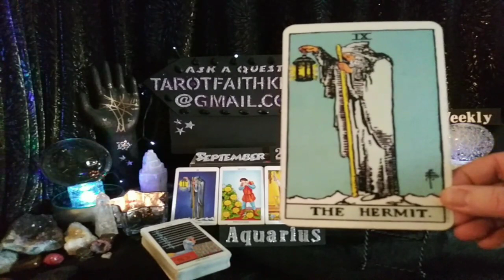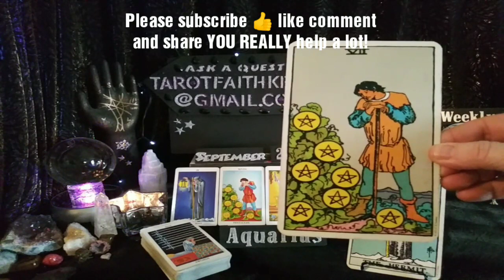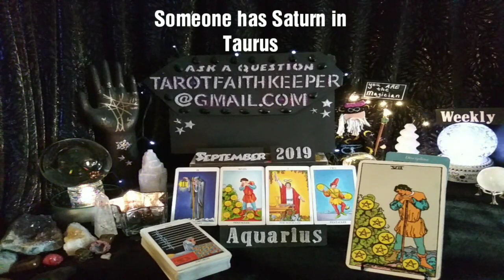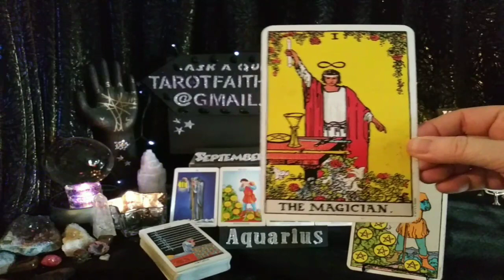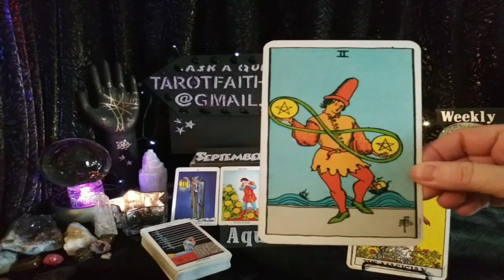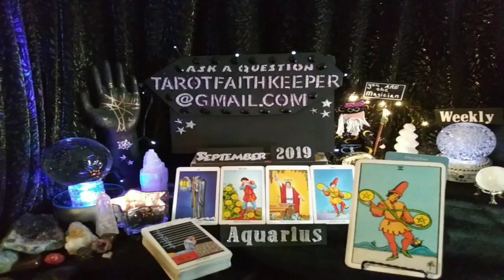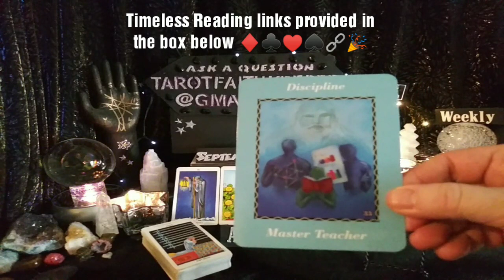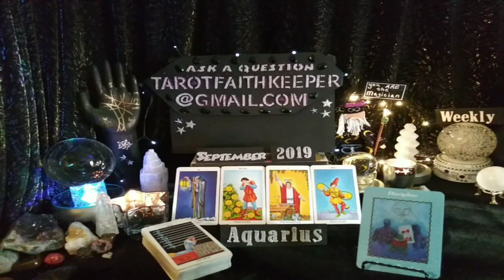Aquarius Sept2019 VERY STONG MIND, A NEED TO EVOLVE IN PEACE, LET EVERYTHING FALL INTO PLACE Tarot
Earth

Air

Fire

Water

Or

Bless you

Lucky

Drift Walker

and

Faith Keeper

Lynda